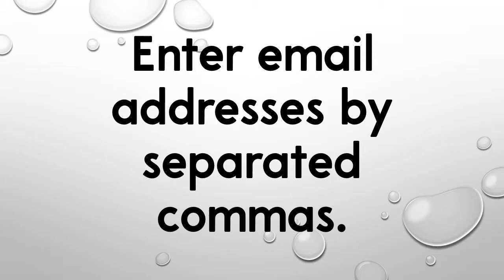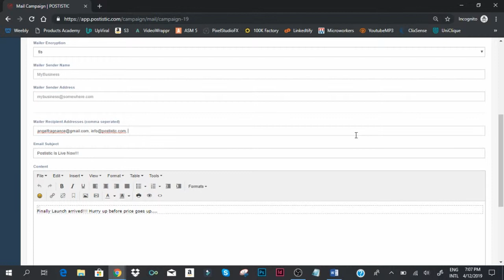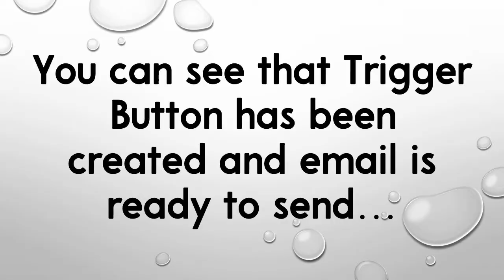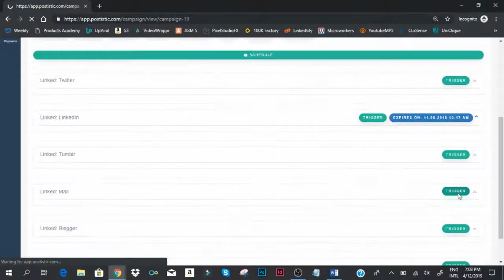How To Create Marketing Email Connection Using Default Postistic